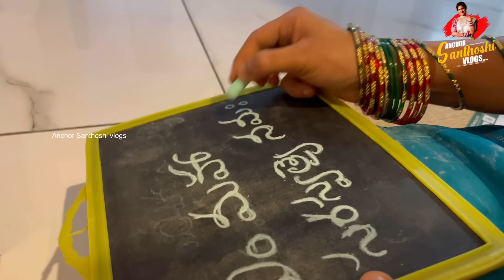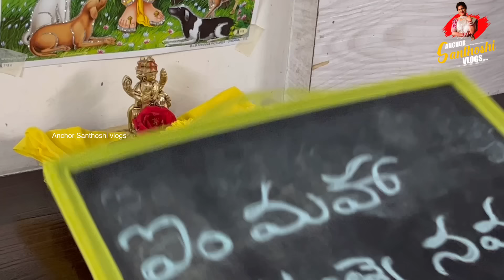మీ పిల్లల భవిష్యత్తుని మార్చే తంత్రం | Best Pooja Remedy For Kids Riot, Studies&Memory